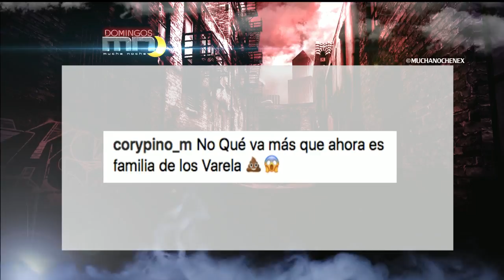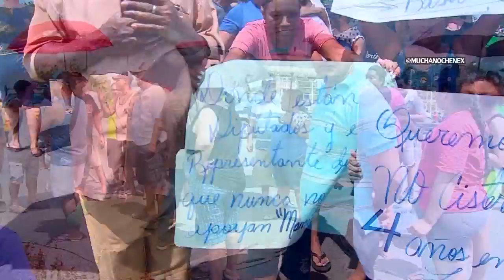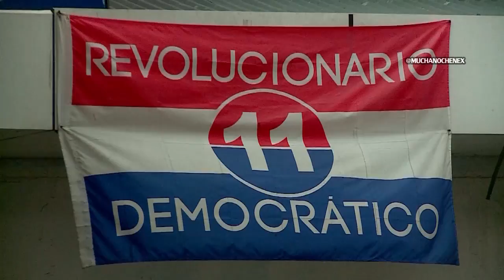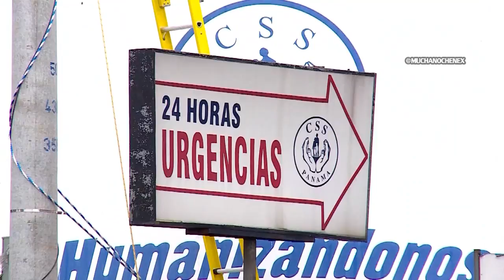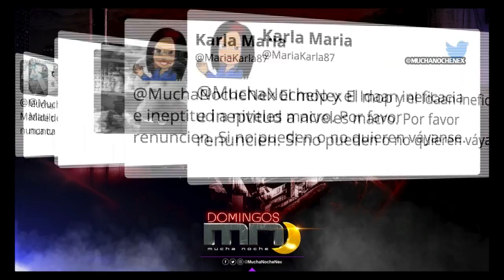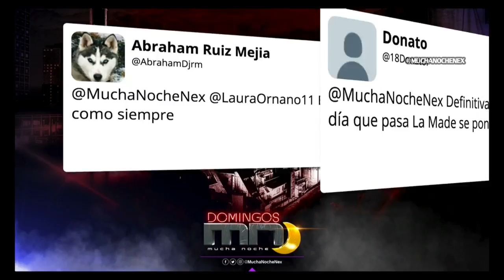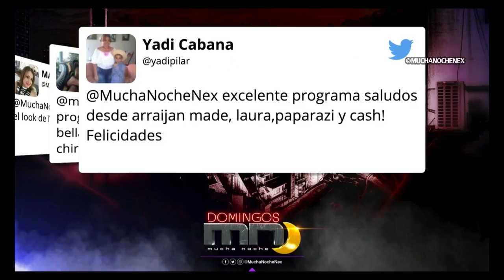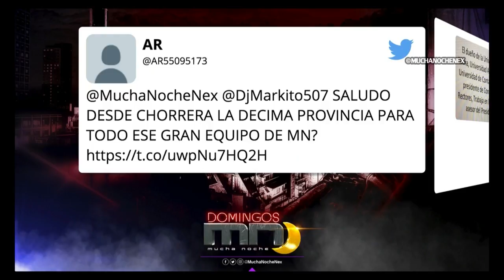Mucha Noche Domingo: Programa del 6 de agosto 2017